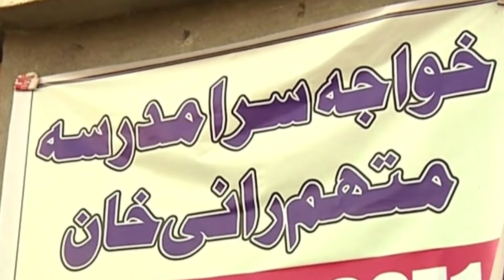Исломий Покистон нега ЛГБТ ва трансгендерлар учун диний мадраса очди? BBC News O'zbek yangiliklar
Покистон Исломий Республикасида илк ЛГБТ мадраса очилди.

Пойтахт Исломободдаги бу диний даргоҳда,  асосан,  трансгендер ёки учинчи жинсли инсонлар  Қуръон ва Ислом динидан сабоқ оладилар.

Покистон парламенти   учинчи жинсли инсонларни қонунан тан олган.

Аммо кўп оилалар ЛГБТ,   яъни гей ёки трансгендер боласидан юз ўгириб,  уларни кўчага ҳайдайди.

Айни инсонларни биров ишга  олмайди,  шу боис улар тиланчилик,  раққосалик ва ҳатто фоҳишалик қилиб пул топишади.

Покистон ҳукумати нега уларнинг  мадраса очишига рухсат берди? Бундан мақсад нима?